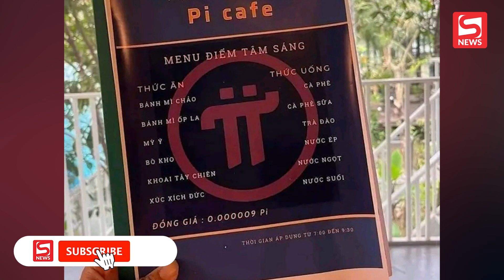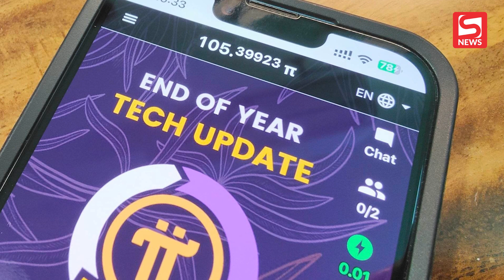Yêu cầu một khách sạn dừng ngay thanh toán tiền phòng bằng tiền ảo Pi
► SALE 8/3 - DEAL HỜI THAY LỜI YÊU THƯƠNG